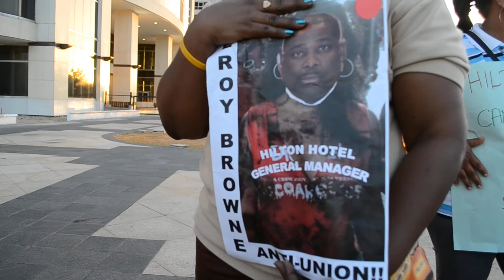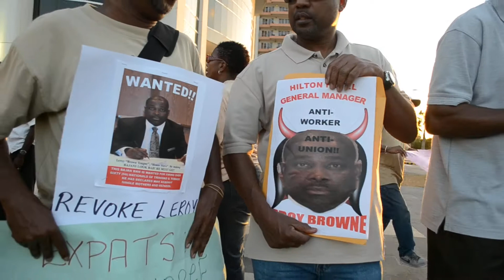Hilton Protest outside One Woodbrook Place March 19 2014 03 19 042